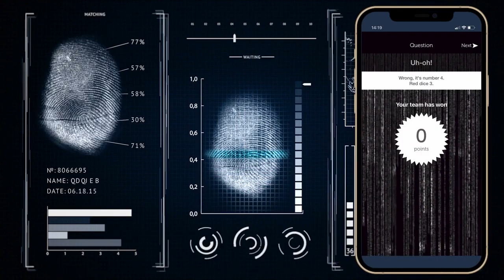Spy School Intelligence Training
Attention all aspiring secret agents, prepare to embark on a virtual adventure like no other with Spy School: Training!

Get ready to transform into the ultimate undercover operatives, all from the comfort of your own screens! It's time to unveil your hidden sleuthing talents and connect with your team in a way that'll leave the enemy quaking in their boots.

No fancy gadgets are required—just grab your trusty smartphones and prepare to dive into our interactive app. Together, you and your fellow spies will tackle mind-bending challenges that'll have you cracking codes, hunting for clues, and racing against the clock like a pack of caffeinated cheetahs! It's a thrill ride that'll keep you on your toes, I tell you.